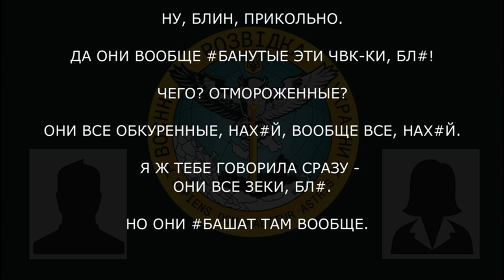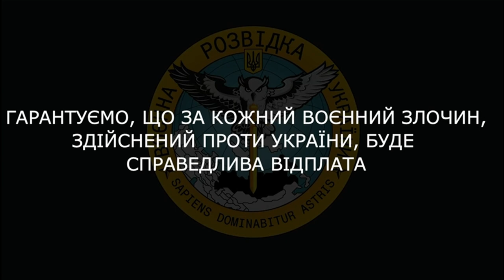«ЧВК-ки говорят, типо, войска будут выводить в россию. война чё-то, бл*, закончится, говорят»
Військовослужбовець рф про чутки від бійців ПВК:

▪️ окупант розповідає чутки від «вагнерівців» про те, що в лютому війна повинна була закінчитися, і їх мали вивести до «росії» — Луганської та Донецької областей;
▪️ «они вообще *банутые эти чвк-ки…они все обкуренные, нах*й»;
▪️ «они все зеки (чвк), бл*, но они *башат там вообще»;
▪️ «тут п*здец - столько 200-х, ох*еть».